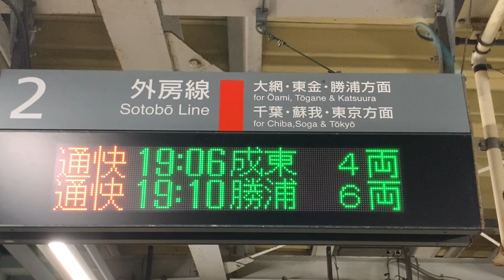JR外房線誉田駅通勤快速切り離し作業。(10)